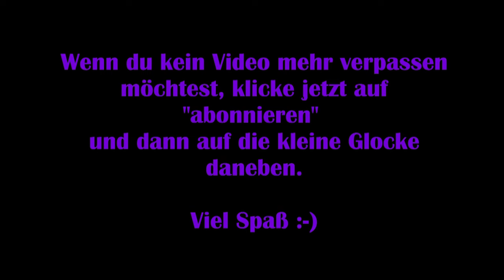Teso #021 - Die Ehre der Königin [Lets Play] [The Elder Scrolls Online]